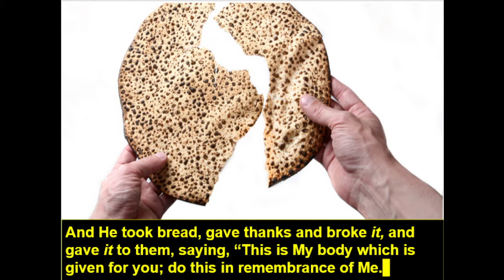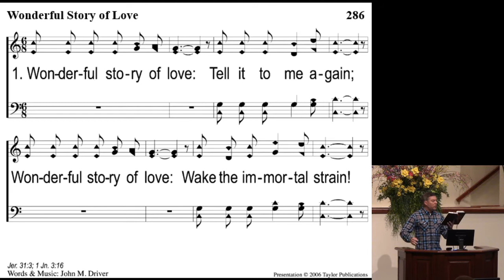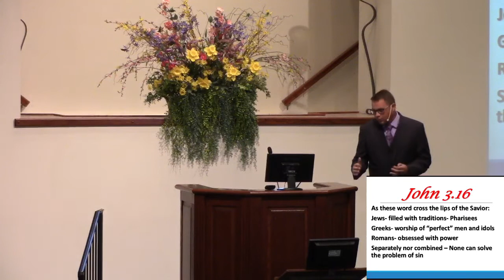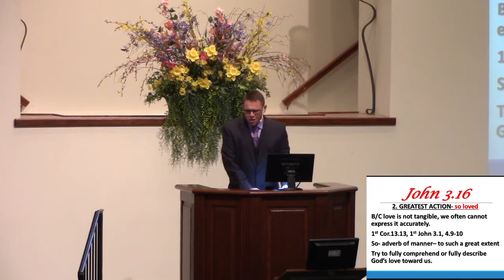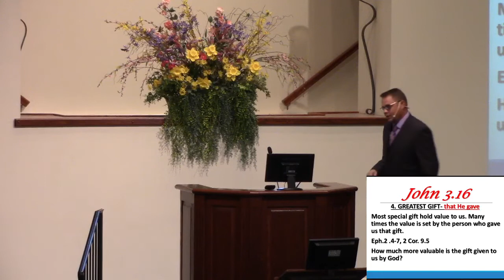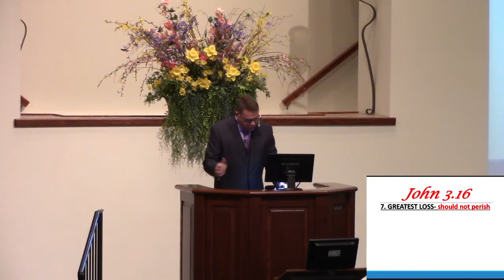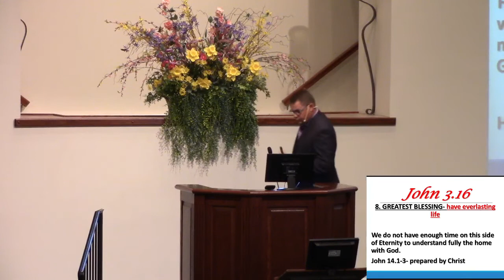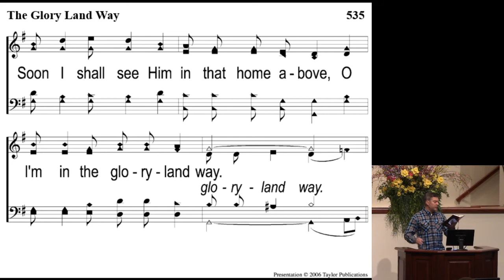04042021 AM B Hayes.mp4